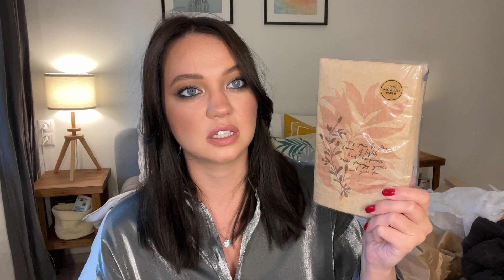Покупки для дома IKEA, H&M..последние(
И не забывайте подписываться на канал.

xoxo Darina
Как меня найти?